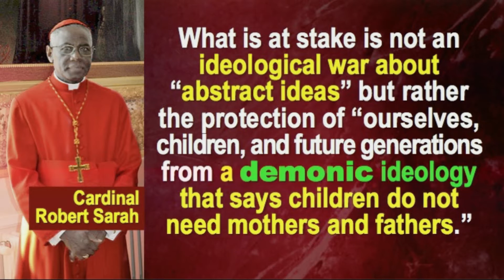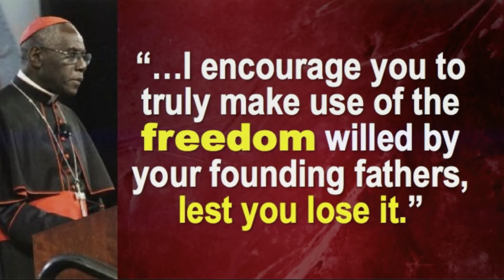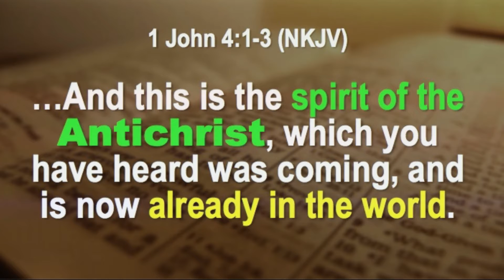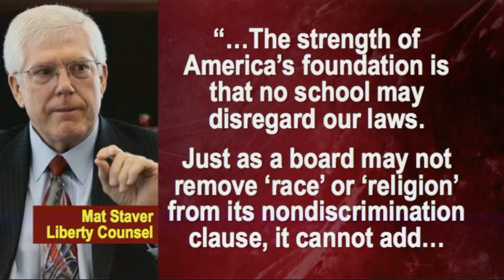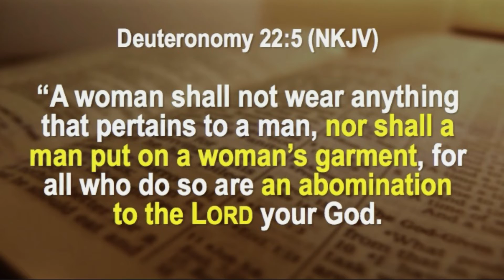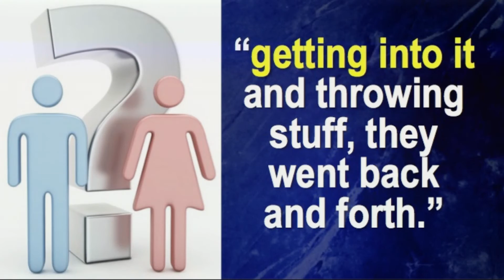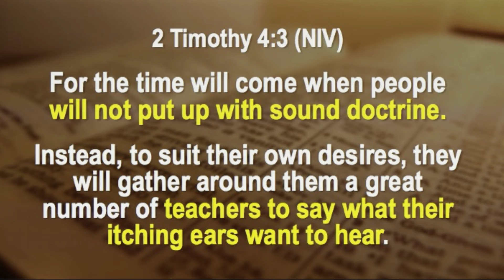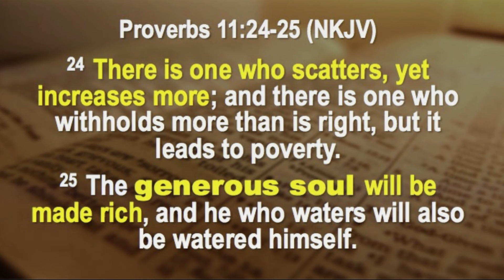Catholic Cardinal Blasts Transgender Agenda as ‘Demonic’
1. Top Vatican Cardinal Blasts the Transgender Agenda as ‘Demonic’
2. Christian Law firm Asks Virginia Supreme Court To Block Transgender Policy
3. Female Security Guard Faces Hate Charge For Removing Man From Women’s Restroom